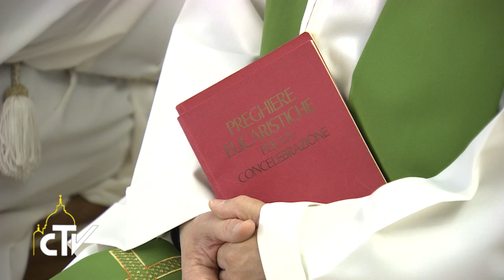Messa Santa Marta 16-10-2014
Il nostro nome è nel cuore di Dio

Papa Francesco celebra la messa nella cappella della Casa Santa Marta e invita tutti a levare una preghiera di lode per il Signore.